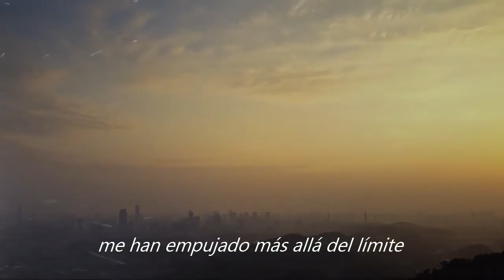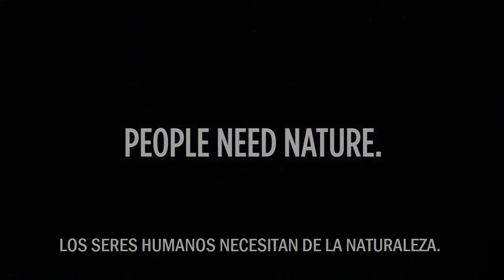La Naturaleza Nos Habla - El Cielo (Subtitulado)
¿Y te preguntas por qué mis tifones y tornados son más intensos? ¿Más frecuentes?